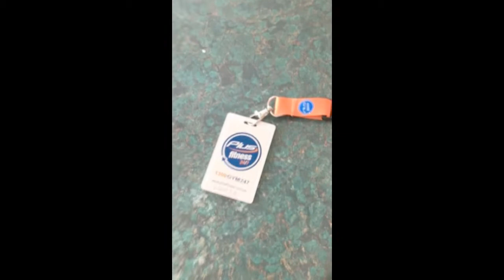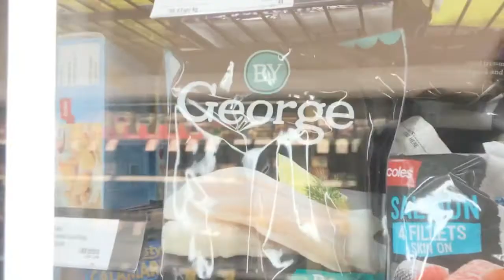FIRST EVER VLOG #1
This is my First Ever Whole day Vlog, I hope you all enjoy the video , if you did enjoy make sure you click the like button and click the subscribe button if you want to see more :)

Welcome to my new channel, just wanted to get into youtube to see how it feels like.

Ill be doing Vlogging, Gaming videos, Challenges and much more